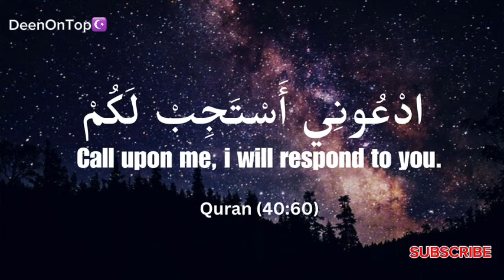ساعة كاملة 🕛❤️‍🩹🎧 | تلاوة تقشعر لها الأبدان بصوت عبدالرحمن مسعد 🥺❤️ | Reciter Abdul Rahman Mossad